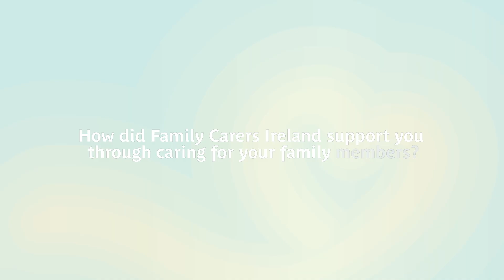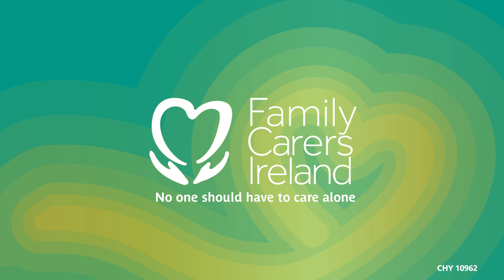Meet Catherine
Catherine, who cares for her son Joey, explains what Heart of Gold Day, our national fundraising day, means to her as a family carer.

Family Carers Ireland's Heart of Gold Day takes place on June 13th, 2024 and aims to urgently raise vital funds to support family carers like Catherine. Every contribution helps ensure that family carers and young carers receive the necessary supports to care for their loved ones safely and maintain their own wellbeing.

You can learn more about supporting Heart of Gold by visiting